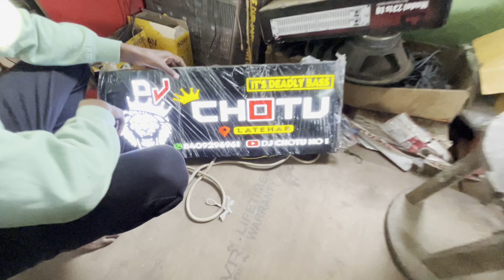अखिर 😲 Dj Chotu Latehar Dj Shashi Se अपना Full Setup Banwa ही लिया \The Deadly Bass 🔥| Dj Vlogs .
The deadly bass setup by dj shashi
dj shashi cabinet vlogs
dj shashi cabinet purchase customers
dj chotu latehar new setup
dj setup vlogs
dj vlog
new setup testing video
full setup sound testing
deadly bass setup testing